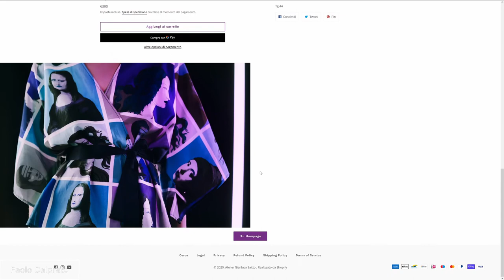TOUR VIRTUALI - GALLERY FOTOGRAFICA ED E-SHOP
Un tour virtuale può lavorare in sinergia con un e-shop e può farlo in più modi. In questo video mostro uno di questi metodi, per un prodotto si può creare una gallery fotografica che a sua volta contiene il link alla pagina specifica dell'e-shop collegato.
Il tour in cui questo metodo è implementato è questa demo di showroom virtuale